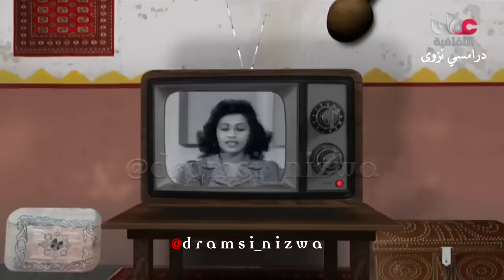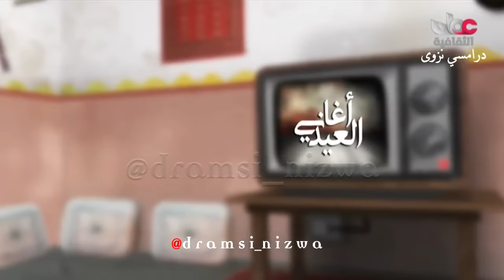اغنية عيود عيود غناء هدى الخنبشية انتاج 1999م أغاني العيد 🇴🇲